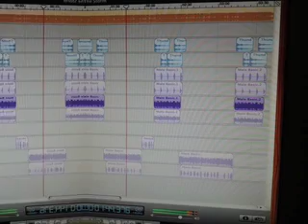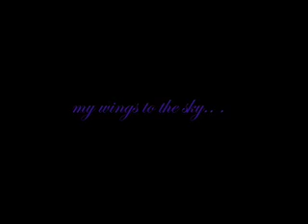Flyer Shh.... EDub Feat Juelz off The Mixtape 'As The World Turns'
Edub's  Mix-tape 'As The World Turns'  will soon be released.
From Quiet Storm Productions
Team qsp